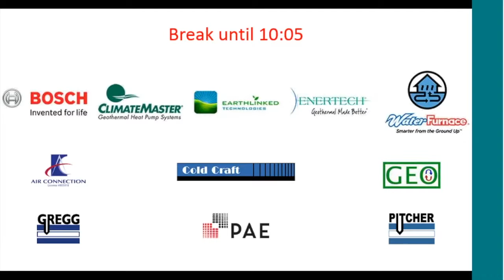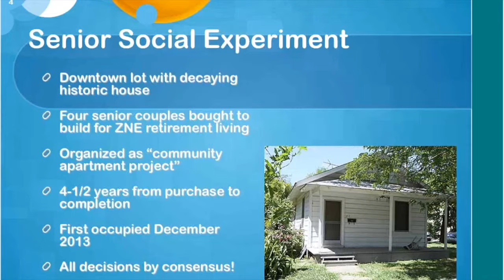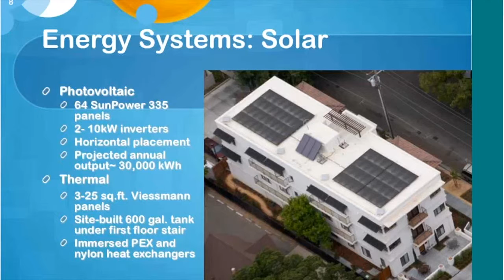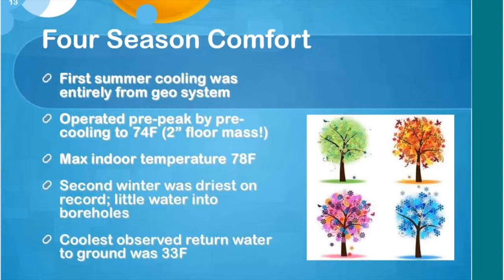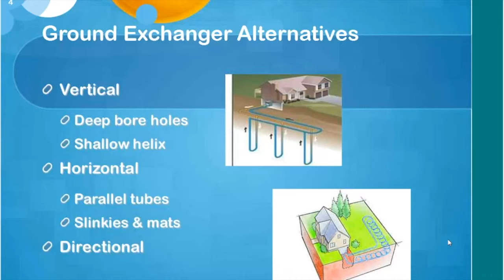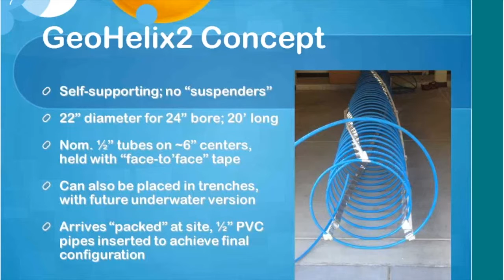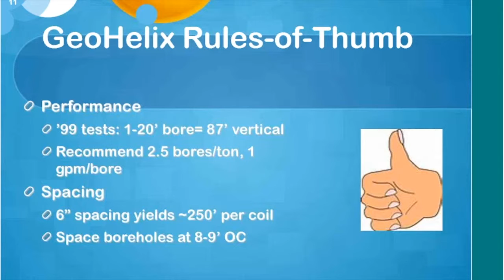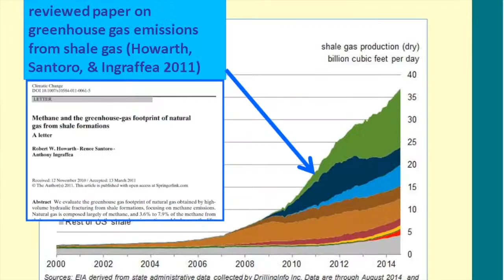Parkview Place & Geo Helix— Bourne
A ZNE multi-family residence in Davis, CA is described, along with a new Geo Helix style heat exchanger that works in a 20-foot angered hole.